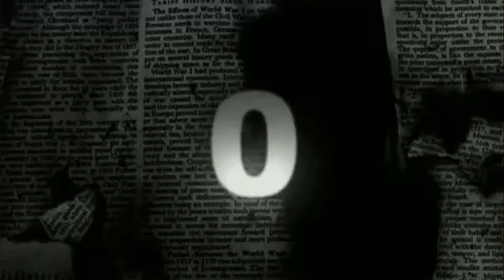VBS 2022 | Night 2 Opening